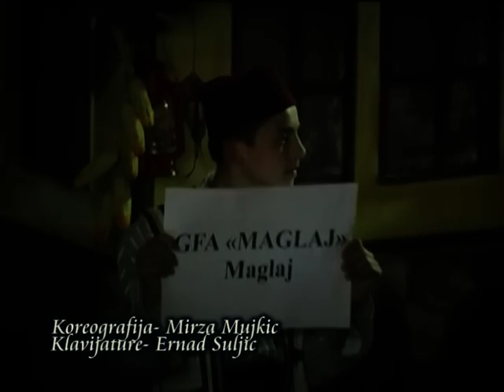Gfa Maglaj KOLO NA BOSANSKOM CILIMU ( TESLICKE IGRE )